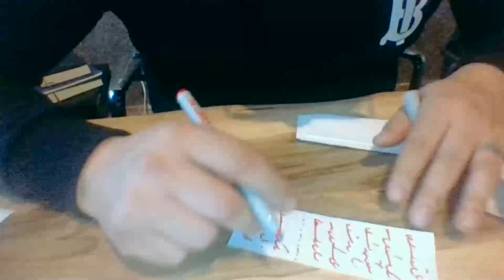Medyum Ercüment Hoca 0552 282 33 33 ücretsiz bakım GAZİANTEP ARABAN Kısmet bağlama Tılsımı